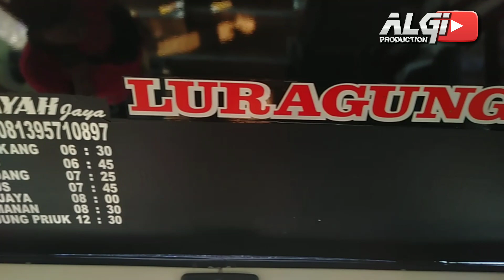NGEVLOG!! MEKAR PRIMA HIDAYAH TJ PRIOK?